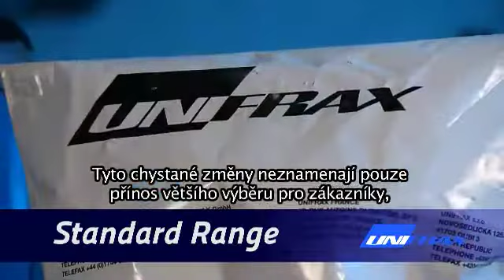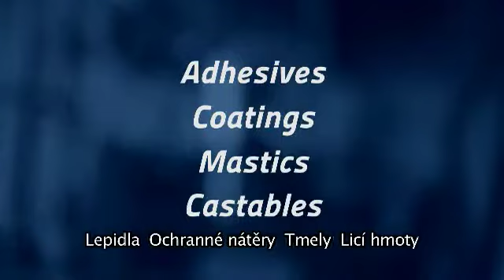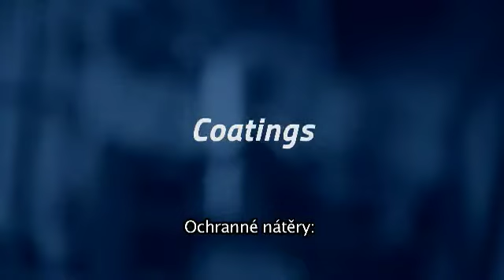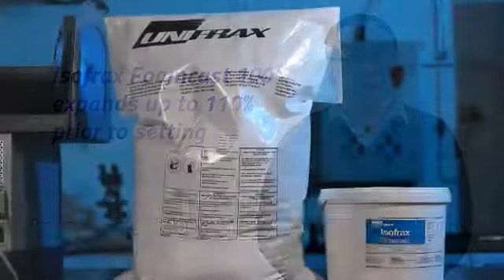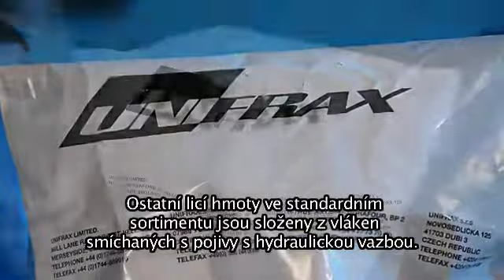Cements and Mixes Overview (Czech Subtitles)